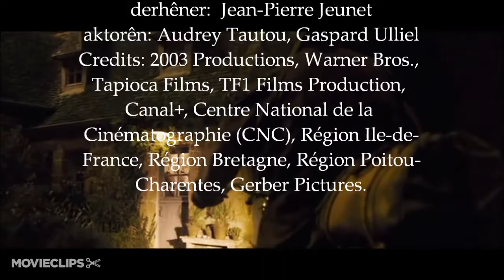Pejna tê naye (Ciwan Haco) Diyar Üren​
"Pejna tê naye"

Pêjna te nayê
Ez ji ber evinê ez ketime tayê
Pêjna te nayê, pêjna te nayê, pêjna te nayê
Li ber şibakê ez kûr dinalim
Derdê te ez kuştim, kirime belayê
Wekî comerdan were meydanê
Destê min bigire derxe ji zindanê

nîvîskar: Ciwan Haco​
adaptasyona, mûzîqevan û stranbêj: Diyar Üren​
perdeyan ji fîlma bi navê: "Un long dimanche de fiançailles"
derhêner:  Jean-Pierre Jeunet​
aktorên: Audrey Tautou​, Gaspard Ulliel​, Dominique Pinon​, Chantal Neuwirth​, André Dussollier​, Ticky Holgado​, Marion Cotillard​, Dominique Bettenfeld​, Jodie Foster​, Jean-Pierre Darroussin​, Clovis Cornillac​, Jean-Pierre Becker​, Denis Lavant​, Jérôme Kircher​, Albert Dupontel​, Jean-Paul Rouve​, Elina Löwensohn​, Julie Depardieu​, Michel Vuillermoz​, Urbain Cancelier​, Maud Rayer​, Michel Robin​, Tcheky Karyo (Officiel)​, Jean-Claude DREYFUS​, Philippe Duquesne​, Bouli Lanners​, Christian Pereira​, François Levantal​, Patrick Paroux​, Florence Thomassin​, Thierry Gibault​, Gilles Masson​, Rodolphe Pauly​, Xavier Maly​, Tony Gaultier​,  Philippe Maymat​, Eric Fraticelli / Pido​, Xavier Berlioz acteur​, Frankie Pain​, Marcel Philippot​, Rufus​, Frédérique Bel​, Eric Defosse​, Jean-Philippe Bêche​...

Credits: Dttank2003 Productions​, Warner Bros. Pictures​., Tapioca Films​, Groupe TF1 (TF1 Films Production)​,
CANAL+​, CNC - Centre national du cinéma et de l'image animée​ (CNC), Région Ile-de-France​, Bretagne Region​, Poitou-Charentes (Région Poitou-Charentes)​, Pierre Gerber Photography​, Moviecuts​.
Special thanks to: Heven​ Kello (photo footage), Claudia Giannini​ (videoeditor)